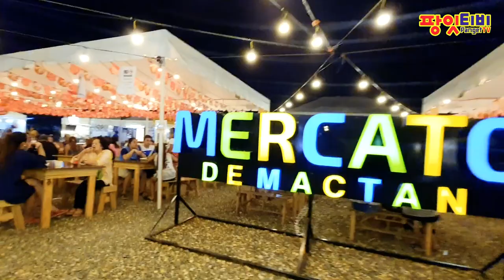[팡잇티비] 막탄나이트마켓 막탄야시장탐방기 MERCATO DE MACTAN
막탄야시장 Mercato De Mactan